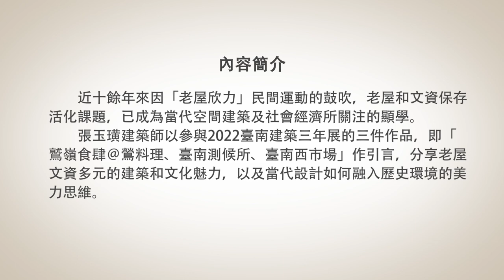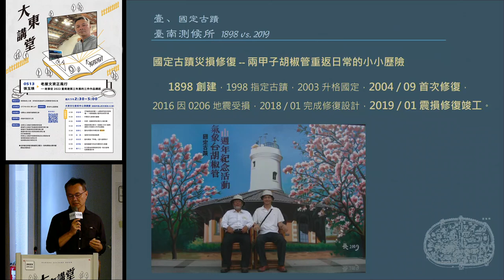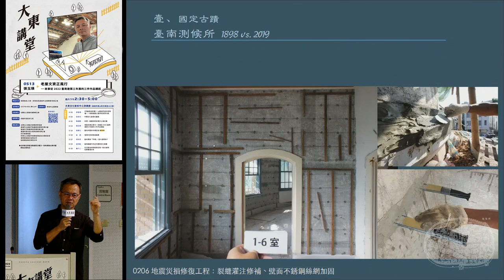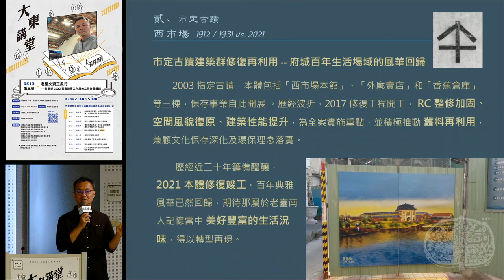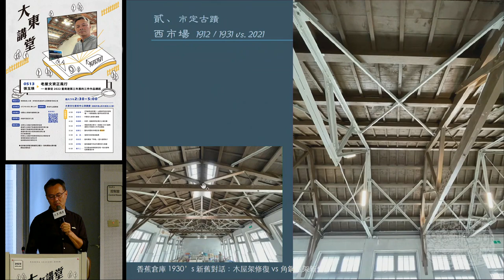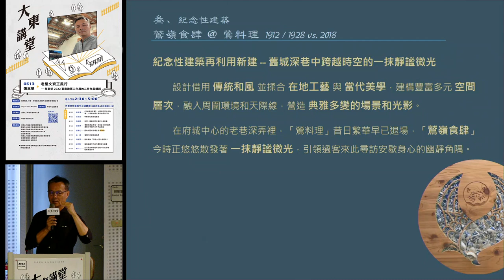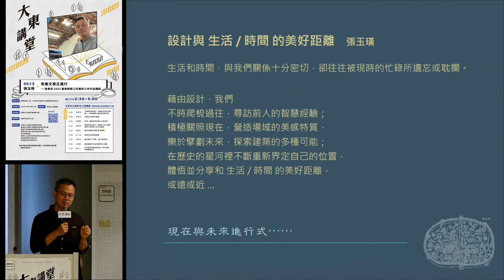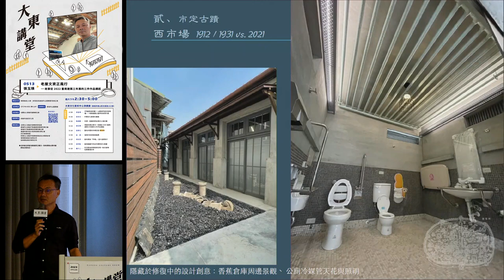20230513高雄市立圖書館大東講堂—張玉璜「老屋文資正風行－故事從2022臺南建築三年展的三件作品講起」—影音紀錄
●●活動講師：張玉璜
活動講題：老屋文資正風行－故事從2022臺南建築三年展的三件作品講起
日期時間：112年5月13日 14:30~17:00
活動地點：大東文化藝術中心 行政棟2樓演講廳

●●講師簡介：
►學歷
國立成功大學建築研究所 碩士
►經歷
古都基金會執行長/董事長、多縣市文資/都計/圖書館改造 委員
►現職
建築師、古都基金會常務董事、高雄市/澎湖縣/雲林縣 文資委員
►作品
2023 直轄市市定古蹟「原日軍步兵第二聯隊官舍群」（321巷）
2022 嘉義縣定古蹟「民雄大士爺廟」
2021 直轄市市定古蹟「西市場」暨「香蕉倉庫」
2019 國定古蹟「原臺南測候所」
2018 「鷲嶺食肆」＠臺南市紀念性建築「鶯料理」
2017 直轄市市定古蹟「後壁黃家古厝」
2016 重要聚落「望安花宅」58、129古厝
2015 嘉義縣定古蹟義竹「翁清江宅」
2014 嘉義市歷史建築「檜意森活村」二期
2013 澎湖縣定古蹟「蔡廷蘭進士第」

●●內容介紹：
近十餘年來因「老屋欣力」民間運動的鼓吹，老屋和文資保存活化課題，已成為當代空間建築及社會經濟所關注的顯學。
張玉璜建築師以參與2022臺南建築三年展的三件作品，即「鷲嶺食肆＠鶯料理、臺南測候所、臺南西市場」作引言，分享老屋文資多元的建築和文化魅力，以及當代設計如何融入歷史環境的美力思維。